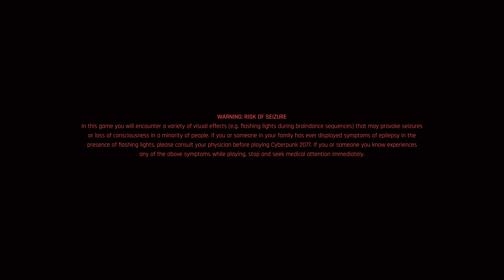CYBERPUNK 77 Gameplay 001 || 4K 60 FPS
Video Information:
1. Recorded: Saturday, August 31, 2024 (PDT) At 6:30 AM
2. Edited: Saturday, August 31, 2024 (PDT) (7:00AM- 7:30AM)
3. Uploaded: Saturday, August 31, 2024 (PDT) At 10 AM